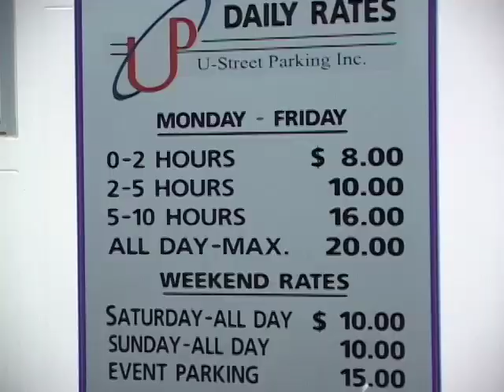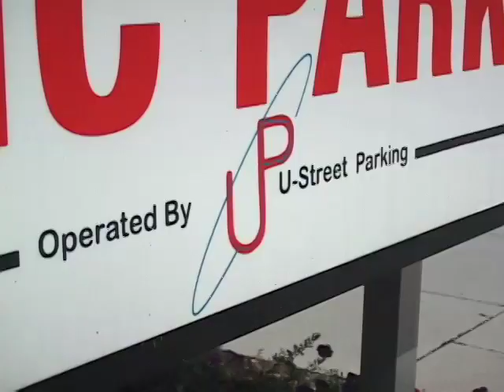Profile of an Ethiopian Entrepreneur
Arriving in the United States 20 years ago from Ethiopia with just $50 in his pocket, Henok Tesfaye is now running a successful business of nearly 500 people.  VOA's Philip Alexiou reports.